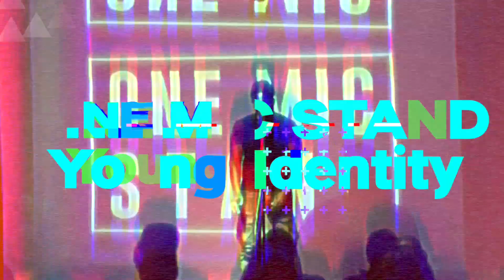One Mic Stand Slam-O-Vision Special: Griot Gabriel (Round One)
Poetry Performance by Griot Gabriel

One Mic Stand is a Poetry Slam, in which 10 poets are given only 3 minutes each to wow the audience with their lyrical mastery and charismatic delivery to battle it out to gain the top spot and win the grand prize.